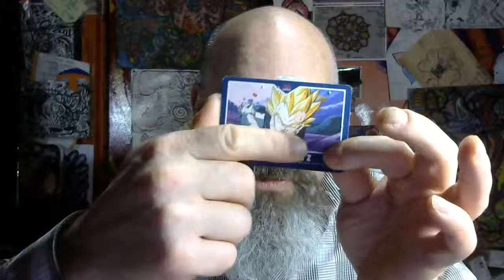HAPPY NESS HAPPY NEST..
..I WANT TO GIVE A GIFT TO MY MIND IN WHICH OPERATES TO KEEP MY BODY ALIVE..THUS TO ORCHA STAIGHTS..MY FIVE YES MY FIVE TO TWO NINE TWO TWO U. THREE. WITH OUT THE MAIN REALITY WE DO NOT EXIST. I AM THE SECRETARY THAT HAS ORGANIZED THE BODY TO FILL ITS GOAL...EACH CELL WITH ITS OWN NEEDS AND ALL OTHER THAT WORK WITH THY THAT WORK ON ITS ON THEIR OWN. WE HAVE PASSAGES THAT HAE THE SAME TIME AS I SPIN I MEET OR MOLD IN SEQUENCE TO THE SAME CELL. TO THE ORGAN OF THE PARTS OF THE BODY..AND IN HONOUR YOU HAVE RECEIVED THE MAIL..THE EARTH VIBRATION AND THE INCOMING SPIRIT ALONG IN ENUS THE VIBRATION ADAM OF THE BODY VENUS 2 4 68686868...A CONTINUOUS AND THE END REPEATS A NEW GINNING EITHER YOU ARE INM THE PAST OR THE PRESENT ...IN THE PAST , YOU NO LONGER EXIST, YOU SEE FROM THE OUTSIDE OF THE SOUL THATT READS THIS STORY ABOVE AND BELOW. THE SPIRIT ARRIE S IT IS BUTCHED WITH THE MEMORY OF ONE SOUL HIS THOUGHTS AND HIS JUDGMENTS...THUS PROCESSED...PROCESSED IN UNDERSTANDING. THIS UNDERSTANDING WITH ORCHASTRATE IN ONES THOUGHTS. WE ARE ORGANIC CYBOURGS. THUS WE ARE FLESH WE CONNECT WITH THE VENUS WORLD AND HER PRIMARY OF A SECONDARY DATA BASE ALPHA IN ENUS BETA ET BETA BET... THE MIND TRANSFER 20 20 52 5o Bey IT THE ROUTE 52 .B+E 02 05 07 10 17+186=263 VENUS CREATION THE TWO POINT PLAY VS ALPHA SPIRIT CREATION EARTH CREATION 363 121X3=363+ 2223222 LEAP YEARS TH3 GREATEST THING IN LIFE., LIME , LEMON, LIVES,,,,L OR GOLD. CHOICE. CHOICE SHUT ME OUT BY CHOUSEN NOT WATCH.. I AM THE ONE..THEIR IS NOT OTHER IF YOU HAVE CHOSEN CHOZENZEN. I AM WHO YOU SEE WITH IN THY SAME DREAMS...IS THIS THE AREA OR GROUP THAT DREAM THE SAME DREAMS. FREE THE MIND AND BRING THY EARTH FOR THE REALITY OF THE GIVEN..I EARTH A MIND IN A BODY ET MAN ET MAN EE TEA NAM IN MAN. THE NAME IN MAN IS THE ALTERED CREATION IN THE RADIO ACTIVES CHANNELS WHO WHO THEE AS EYE AS U...AS THUS .TURN THE CHANEL OF THE ANIMAL AND HEAR OR FEEL THE VIBRATION OF YOUR WORLD BELEIVES AND WAYS YOUR ART IS WHAT WE SEEM TO EACH OTHER BUT THE SPIRIT DRESIRES ARE ALL SEXUALLY FIR TO IBRATE FOR THE END GOAL.